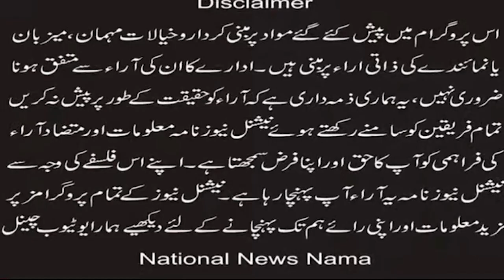''Tears of Christians in Pakistan'' Host :Tamseel Asif (National News Nama)